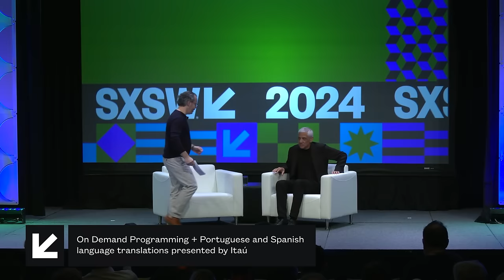What Does an AI Utopia Look Like? | SXSW 2024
Vinod Khosla starts with a 30,000 foot view of this critical point in history, and how it differs from previous technological phase changes. With his 40-year history sponsoring technological disruption, he will discuss the origins of change and innovation, and lay out his predictions for how AI will upend every sector of GDP, and how these predictions can create a utopian society if executed correctly. No corner of the world will be untouched.